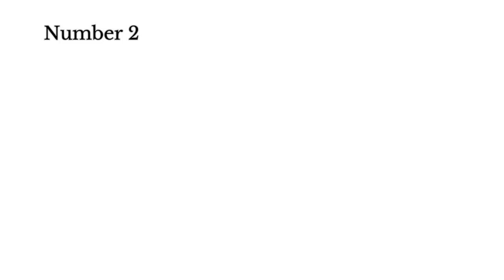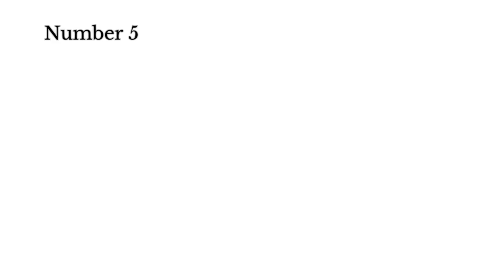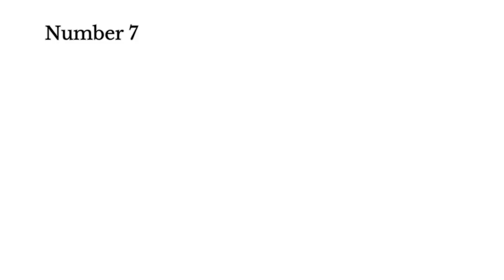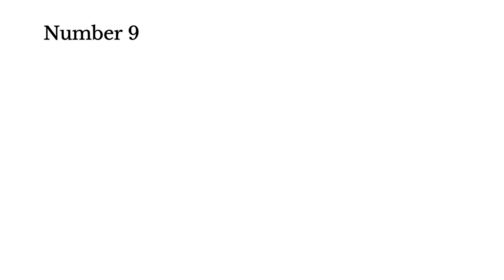Footwork Tutorial for Boxers - 9 Exercises to be a better Boxer - Boxing Beginners - Arijon Boxer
Welcome back to the Arijon The Boxer Channel! 🥊 This video is all about essential footwork for boxers. Whether you are a beginner or an experienced boxer, strong and fast legs are the key to a successful fight in the ring. In this video we present you 9 different exercises that will take your footwork to the next level.

From coordinative exercises to challenging steps, we've put together a wide range of exercises that will help you improve your speed, strength and coordination. As a boxer, it's essential to be agile and move deftly on the ring floor to stay one step ahead of your opponent.

I will guide you through each exercise, giving valuable tips and pointing out the correct technique. You'll learn how to make the most of your legs, whether it's for lightning-fast dodges or powerful attacks from a distance.